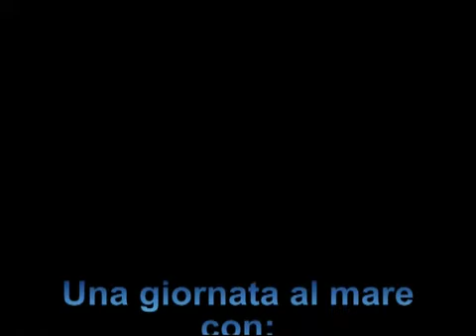UNA GIORNATA IN BARCA A VELA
Una piacevole giornata in barca a vela con l'amico Nicola-